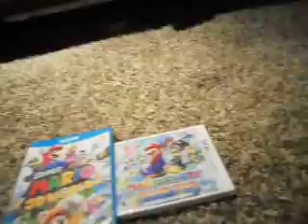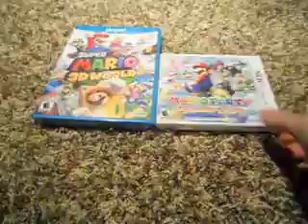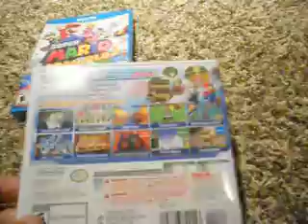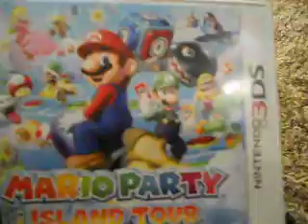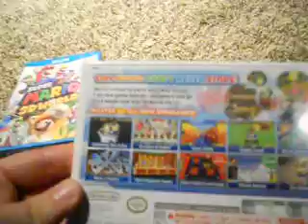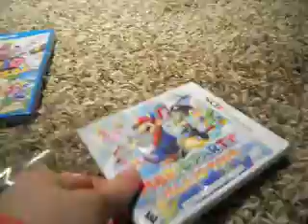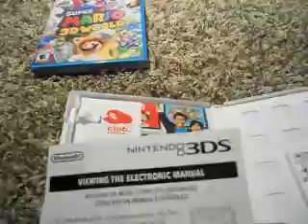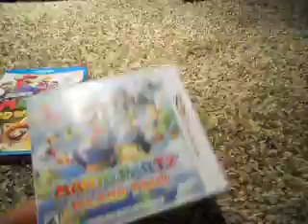Mario Party Island Tour UNBOXING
Screw the reviews and the haters. the next awesome Mario Party game is HERE.